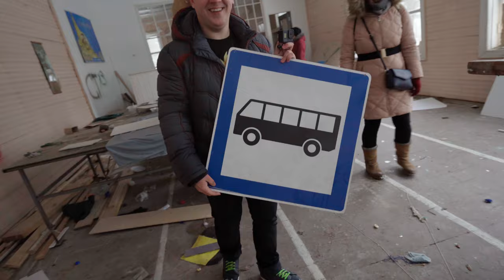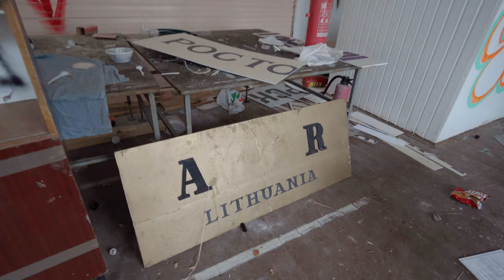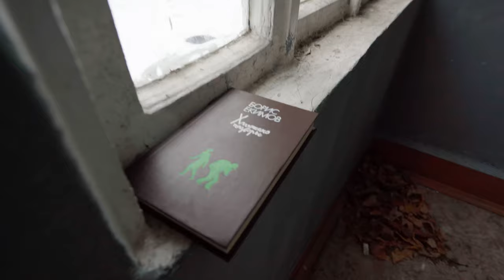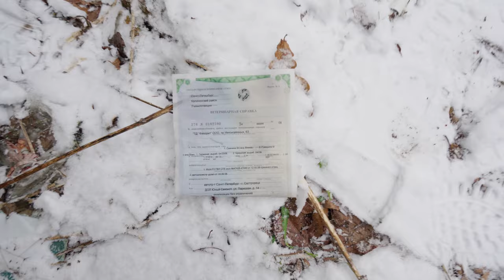Детский лагерь отдыха "Юный связист"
Заброшенный ныне детский лагерь отдыха "Юный связист" в Сестрорецке. Одно из зданий на территории лагеря - дача Франца Романовича Витцеля и ещё одно здание так же бывшая дача Бориса Николаевича Кана(туда мы не заходили).
Лагерь действовал до 2010 года.